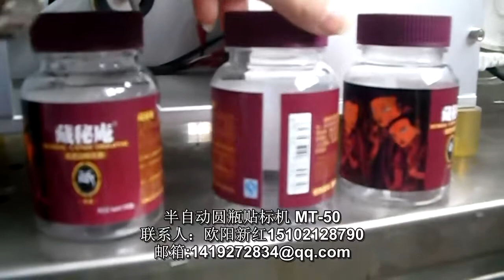packing machinery包装机械 labeling machine贴标机 filling machine灌装机 +86-15102128790 Automatic labeler